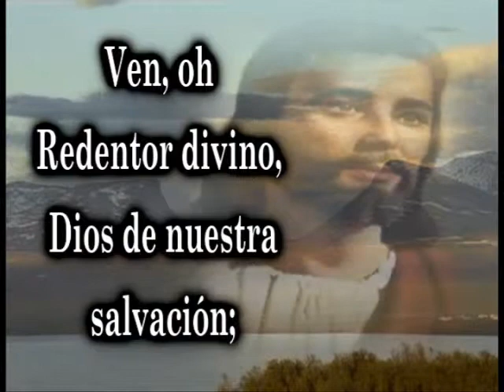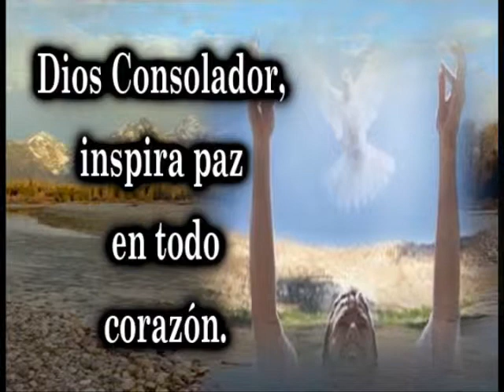Himno 029 Ven oh todopoderoso